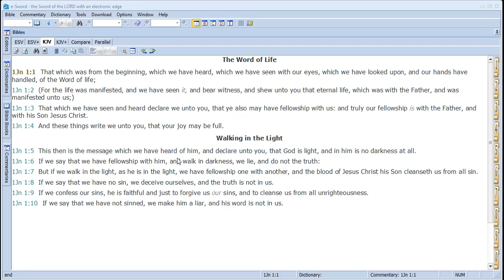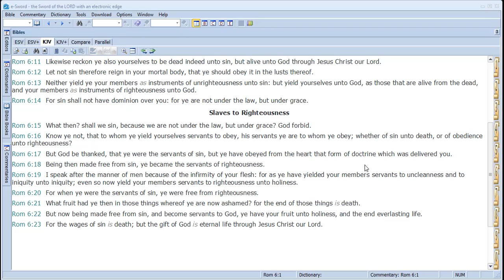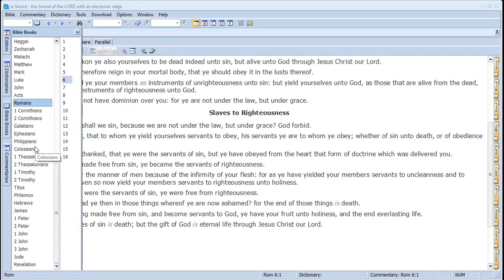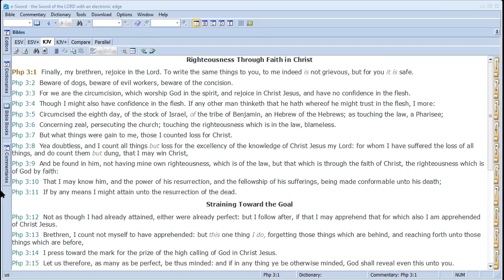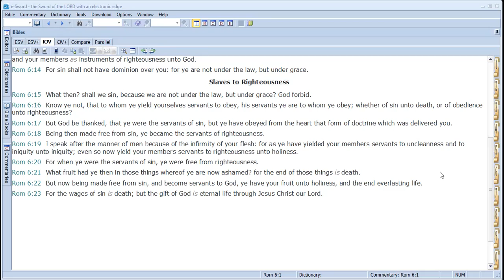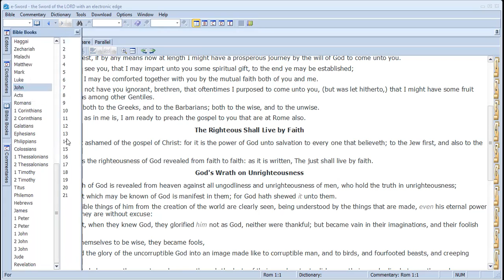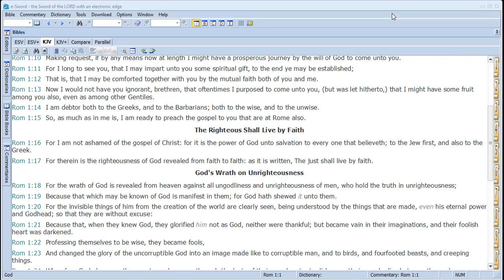But God be thanked - Rom 6:15-23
Sermon Preached on 13 Dec 2020 by Brother Gilbert Dawson from Romans